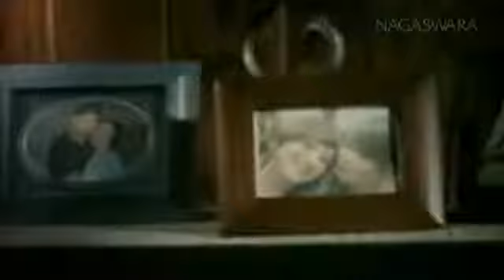The Virgin Cinta Terlarang Official Music Video1